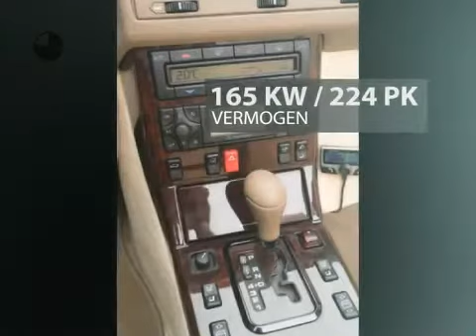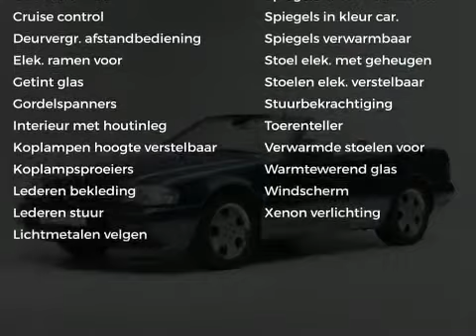Mercedes-Benz SL-Klasse SL 320 Cabrio